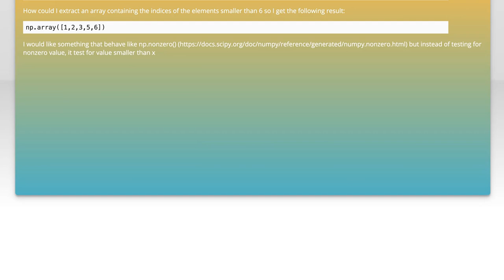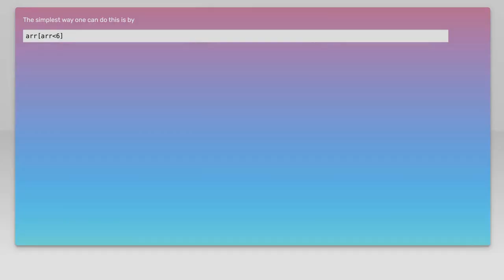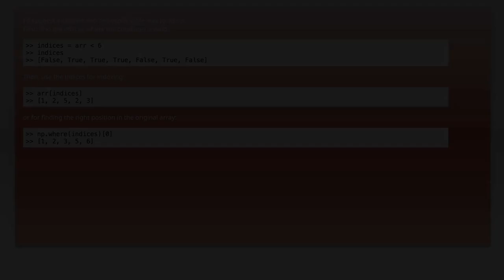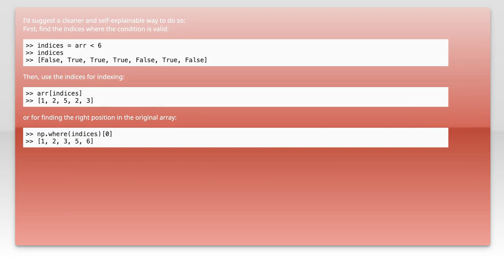Find indices of the elements smaller than x in a numpy array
python: Find indices of the elements smaller than x in a numpy array

Related to: python, numpy